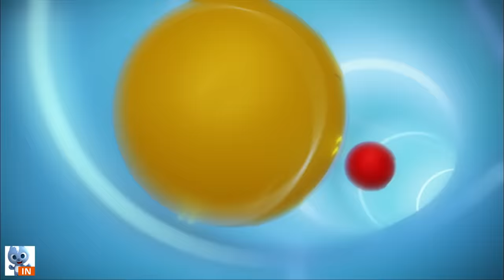Miniforce Hindi|Fatally Delicious Candy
Candy Mechamon starts making the animals addicted to candy. The animals fight as they try to eat more, including the Miniforce. However, Miniforce attack the Mechamon when they find out this is Nein's scheme.